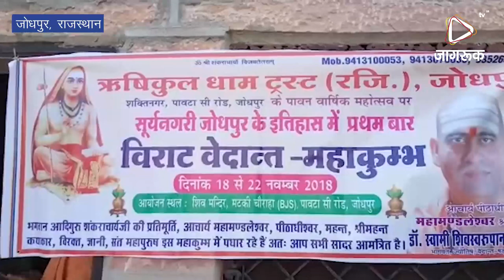JAGRUK TV : जोधपुर : पांच दिन तक वेदों पर होगा गहन चिंतन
विराट वेदांत महाकुंभ 18 से, बैनर का किया विमोचन
जोधपुर। ऋषिकुल धाम ट्रस्ट शक्तिनगर पावटा सी रोड की ओर से जोधपुर में प्रथम बार विराट वेदांत महाकुंभ का आयोजन किया जा रहा है। यह महाकुंभ 18 से 22 नवंबर तक पावटा सी रोड पर मटकी चौराहा स्थित शिव मंदिर में आयोजित किया जाएगा। कार्यक्रम के बैनर का विमोचन शुक्रवार को एक सादा समारोह में किया गया।
आचार्य पीठाधीश्वर महामंडलेश्वर डॉ. स्वामी शिवरूपानंद सरस्वती महाराज ने बताया कि विराट वेदांत महाकुंभ में देशभर से कई आचार्य महामंडलेश्वर, पीठाधीश्वर, महंत, कथाकार, ज्ञानी महापुरूष भाग लेंगे। यहां पांच दिन तक कई धार्मिक कार्यक्रमों का आयोजन किया जाएगा। इस महाकुंभ में पहली बार करीब एक दर्जन महामंडलेश्वर एक साथ एक ही मंच साझा करेंगे और वेदों पर गहन चिंतन कर आमजन को उसका सार समझाएंगे।राट वेदांत महाकुंभ 18 से, बैनर का किया विमोचन
आचार्य पीठाधीश्वर महामंडलेश्वर डॉ. स्वामी शिवरूपानंद सरस्वती महाराज ने बताया कि विराट वेदांत महाकुंभ में देशभर से कई आचार्य महामंडलेश्वर, पीठाधीश्वर, महंत, कथाकार, ज्ञानी महापुरूष भाग लेंगे। यहां पांच दिन तक कई धार्मिक कार्यक्रमों का आयोजन किया जाएगा। इस महाकुंभ में पहली बार करीब एक दर्जन महामंडलेश्वर एक साथ एक ही मंच साझा करेंगे और वेदों पर गहन चिंतन कर आमजन को उसका सार समझाएंगे।